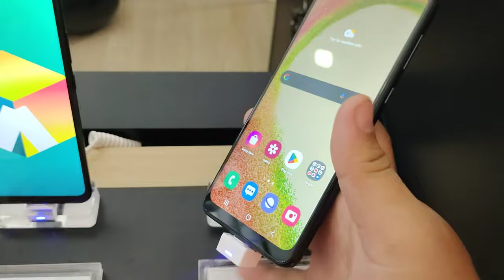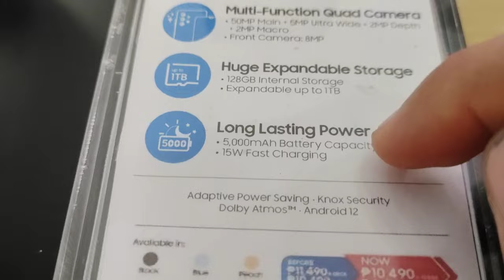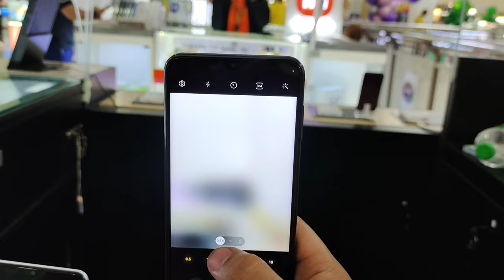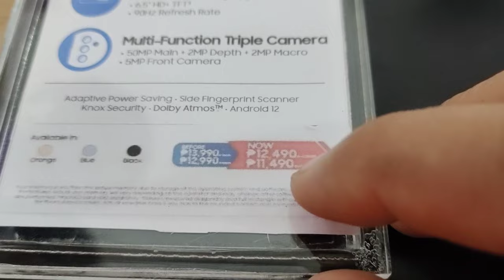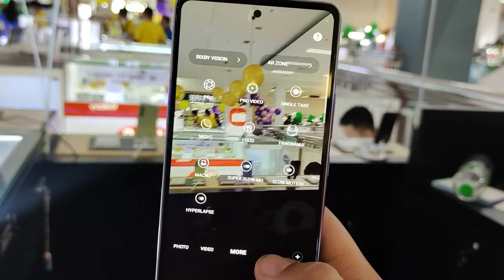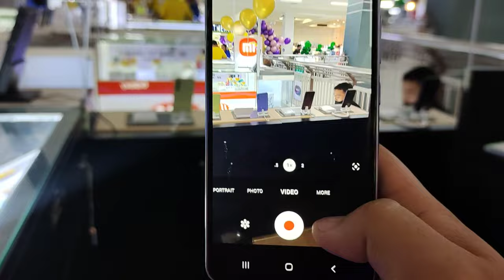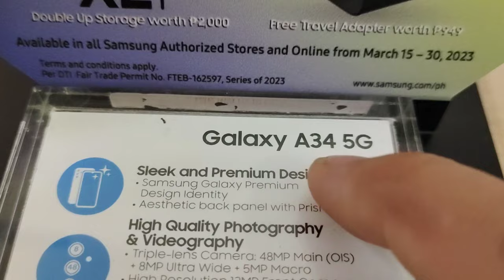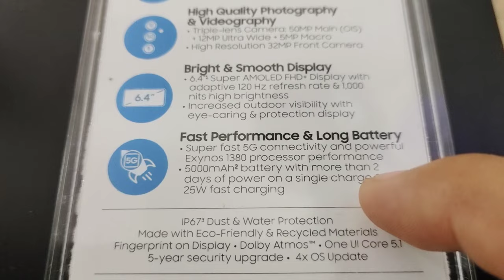New Samsung Galaxy Phones 2023 / New Unit and Pricelist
shop online
for big discounts